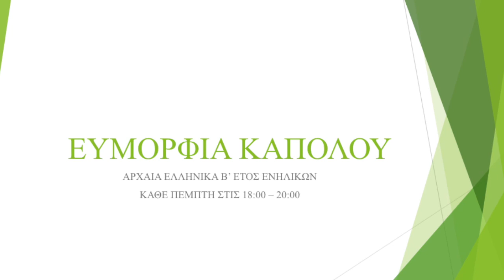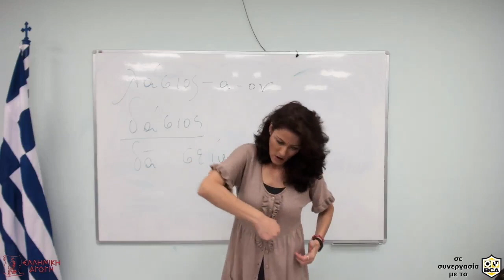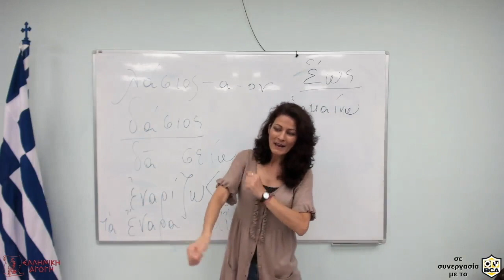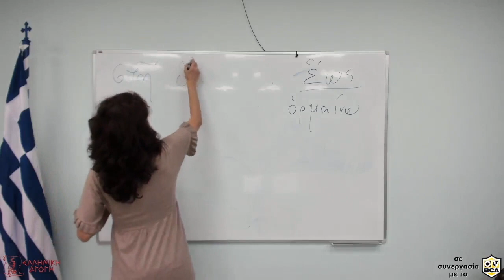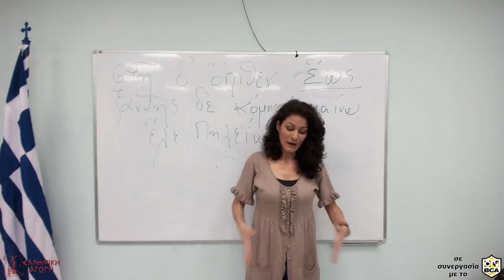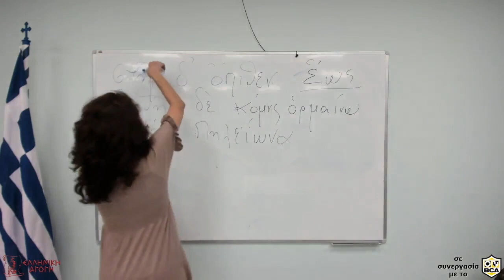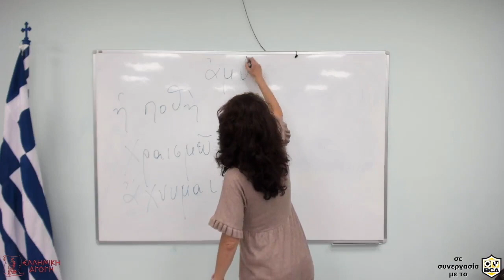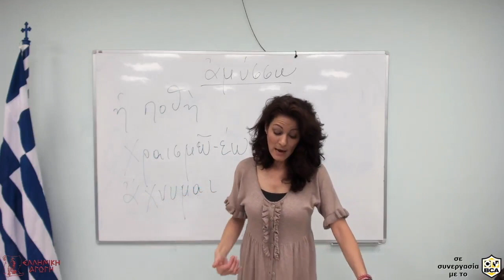ΜΑΘΗΜΑΤΑ ΑΡΧΑΙΩΝ ΕΛΛΗΝΙΚΩΝ: ΑΧΙΛΛΕΥΣ ΕΛΚΕΤΟ ΞΙΦΟΣ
ΣΥΓΚΡΟΥΣΙΣ ΑΧΙΛΛΕΩΣ-ΑΓΑΜΕΜΝΟΝΟΣ

Στο απόσπασμα αυτό διαβάζουμε κάποιος στίχους από την ραψωδία Α της Ἰλιάδος του Ομήρου, οι οποίοι αναφέρονται στην σύγκρουση Αχιλλέως-Αγαμέμνονος. Ο αρχιστράτηγος των Αχαιών προσβάλει τον Αχιλλέα και δηλώνει ότι θα του πάρει την αγαπημένη του σκλάβα, την Βρισηίδα. Ο Αχιλλεύς τότε εξοργίζεται και είναι έτοιμος να σύρει το σπαθί για να σκοτώσει τον Αγαμέμνονα. Εκείνη την στιγμή, όμως, εμφανίζεται η θεά Αθηνά (οποία είναι ορατή μόνο στον Αχιλλέα)  και τον αποτρέπει από την διάπραξη του φόνου.

Εκείνος υπακούει στα λόγια της θεάς και εκδηλώνει τον θυμό του με φαρμακερά λόγια προς τον Αγαμέμνονα: «Μέθυσε, σκυλόματε, και με καρδιά ελάφου» . Κατόπιν ορκίζεται στο σκήπτρο του ότι θα αποχωρήσει από την μάχη.

Παράλληλα με την μελέτη του νοήματος του ομηρικού κειμένου, εξετάζουμε την ετυμολογία των λέξεων, όπως το «δάσος», το οποίο προέρχεται από την λέξη «δᾶ (γη) και το ρήμα «σείω» (κινώ), δηλαδή δάσος είναι η γη που κινείται (ενν. τα κλαδιά των δέντρων κινούνται). Επίσης, μαθαίνουμε καινούργιες λέξεις όπως: ἐναρίζω (σκοτώνω),  ἀταρτηρὸς (σκληρός), χραισμέω-ῶ  ( =είμαι χρήσιμος), ἄχνυμαι (στενοχωριέμαι) κ.ά.

Με την μέθοδο εκμαθήσεως των Αρχαίων Ελληνικών της Ελληνικής Αγωγής, ο σπουδαστής διδάσκεται ΑΠΕΥΘΕΙΑΣ από το πρωτότυπο κείμενο, με αποτέλεσμα, μέσα σε τρία μόλις έτη, να μελετά και να κατανοεί τα διαχρονικά και ανυπέρβλητα αρχαία κείμενα, όπως ακριβώς διεσώθησαν.

Όλα τα έτη των Αρχαίων Ελληνικών διατίθενται και μέσω διαδικτύου στους εγγεγραμμένους μαθητές για την εξ αποστάσεως παρακολούθησή τους. Μάθετε για την απλούστατη διαδικασία συνδέσεως, με έναν μόνον κωδικό!

Αρχαία Ελληνικά, Γ' έτος ενηλίκων κάθε Πέμπτη στις 20:00 με την Αγγελική Κομποχόλη.

ΕΛΛΗΝΙΚΗ ΑΓΩΓΗ
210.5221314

Ellinikiagogi.gr